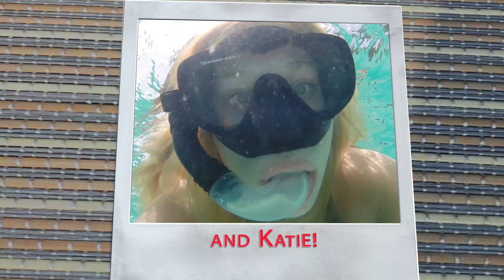The Dotson's go to St. John, 2014